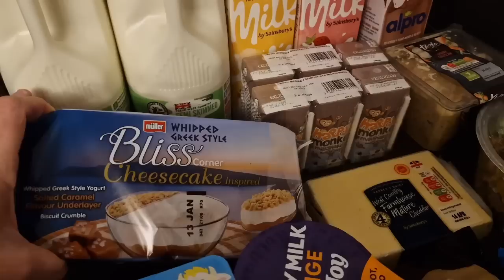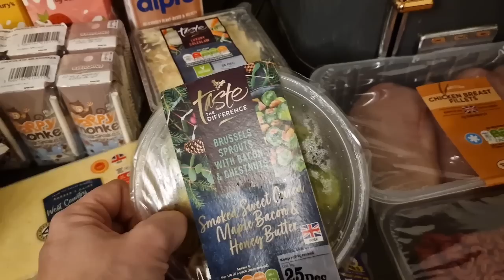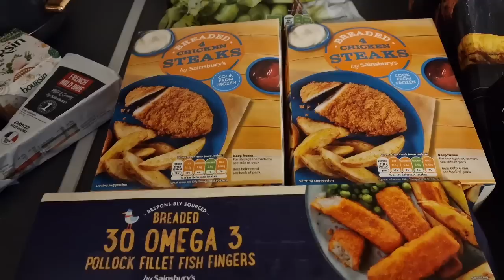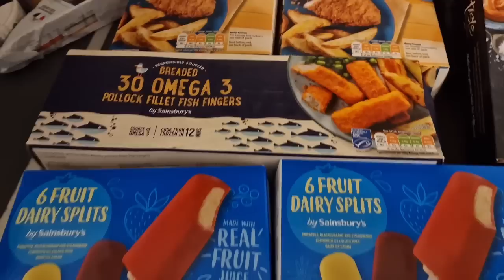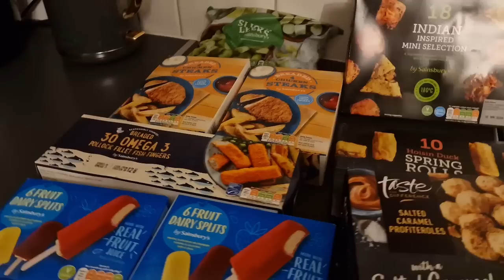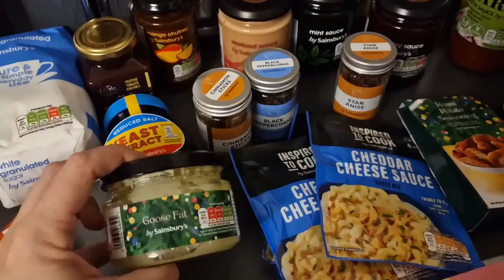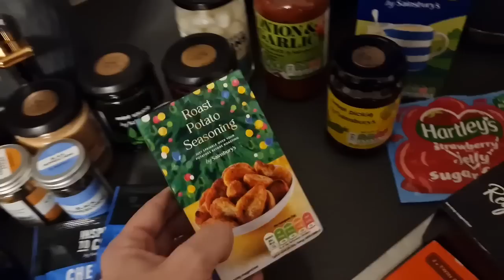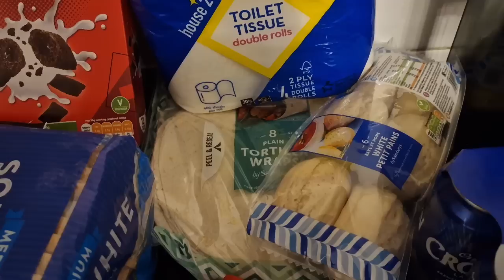THE GREAT BRITISH CHRISTMAS FOOD SHOP | GROCERY HAUL | VLOGMAS 2022